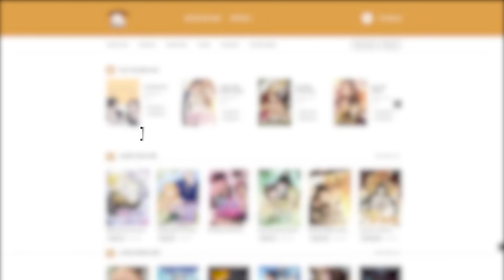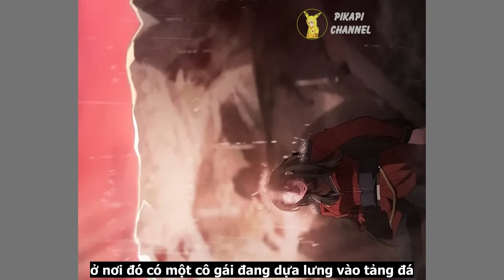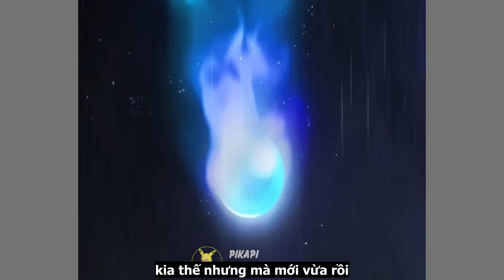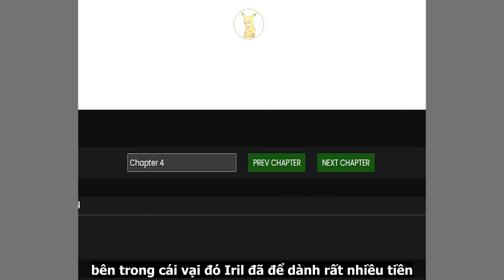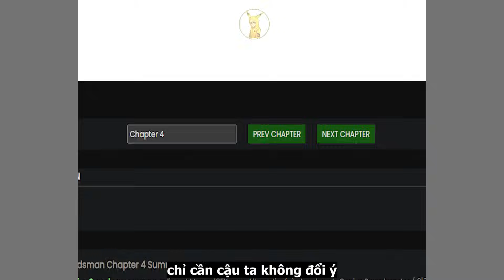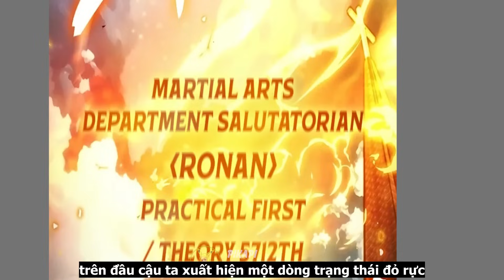Kẻ Đập Các Vị Thần Như Con, Kiếm Sĩ Mạnh Nhất Nhân Loại Hồi Quy | Full Phần 1 REVIEW TRUYỆN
Đọc truyện và tên của bộ truyện này : Pi ghim ở comment